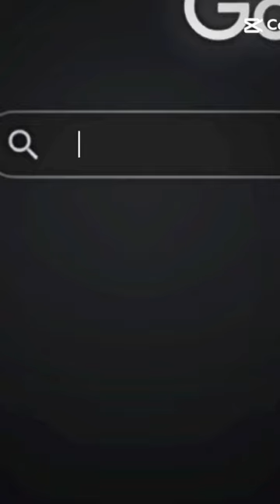no cats were harmed in the making#shorts